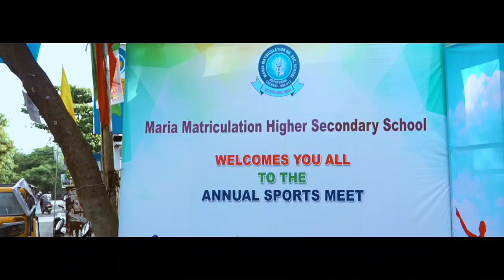Annual Sports Meet - 2024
Maria Matriculation Higher Secondary School Welcomes You All To The Annual Sports Meet...